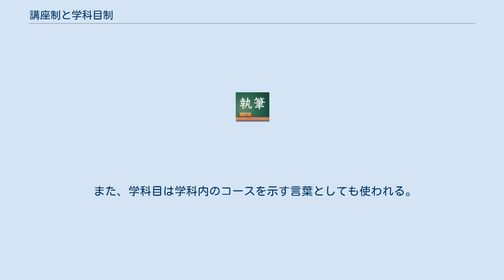講座制と学科目制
講座制（こうざせい）と学科目制（がっかもくせい）は、ともに大学の学部や大学院の研究科の中におかれる教員組織の伝統的類型。
 学部の学科の下にこれら講座や学科目という組織が置かれることが多く、学科が存在しない場合は、学部に置かれることが多い。
大学院の研究科にもおかれることが多い。
 講座や学科目などの組織から派生して、教える者と学ぶ者、その他出入りする者によって、コミュニティが形成されることが多い。
これらは、そのまま講座、学科目というときもあるが、教室や研究室と呼ばれることもある。
 講座制については、教員組織の職階や、講座制度における人員配置、役割分担の状況に応じて、大講座制、小講座制という2つの区分がある。
 講座制は、旧制大学の、特に帝国大学（国立総合大学）でとられた制度であり、学部の下位に学問の専攻分野毎に設けられた。
講座内は、原則として教授が指導し、教授 」 助教授 」 講師 」 助手の階層関係があった。
戦後、このような階層制の弊害や教育を研究の分野に無理に一致させることの弊害がささやかれ、教員のゆるやかな連合的つながりである学科目制が新設された。
 長らく教員組織の制度は、この2つのみしか認められていなかったが、2000年代初頭にそれ以外の大学の定める組織も認められることになった。
さらに、2007年4月1日から「講座制」「学科目制」の双方の制度は、ともに大学設置基準から削除された。
また、大学院設置基準の第7条第2項において、「大学は、教育研究の実施に当たり、教員の適切な役割分担の下で、組織的な連携体制を確保し、教育研究に係る責任の所在が明確になるように教員組織を編制するものとする。」と規定された。
 教育と研究の双方において必要な専攻分野毎に「講座」を設置し、教育研究に必要な教員を配置する制度である。
講座には、教授、准教授、助教の3種の教員を原則としておくものとされている。
ただし、講座の種類により特別な事情があるときは、講師を置き、又は准教授若しくは助教を欠くことも認められている。
講座は、原則として専任の教授が指導的な立場に就くものとされている。
 講座の下に複数の研究室（教室）を置き、複数の教授が所属する場合は大講座制と呼ばれる。
一方、一つの研究室（教室）が置かれ、一人の教授が所属する場合を小講座制という。
大講座に小講座を所属させる大学・学部等もある。
 講座制は旧帝国大学の他創立が古い大学が採用することが多かった。
現在は改組されていることが多い。
 教育の上で必要な分野毎に「学科目」を定め、その教育研究に必要な教員を置く制度である。
学科目には、教授、准教授、講師、助教などが任意におかれる。
教育上主要と認められる学科目は、原則として専任の教授、准教授が指導的な立場に就くものとし、主要な学科目以外の学科目については、なるべく専任の教授、准教授、講師が指導的な立場に就くものとされている。
 また、学科目は学科内のコースを示す言葉としても使われる。
学科一括で募集された学生は2年次以降に学科目に分属される。